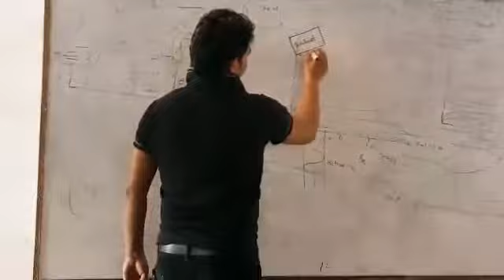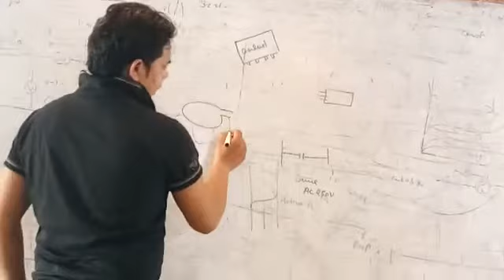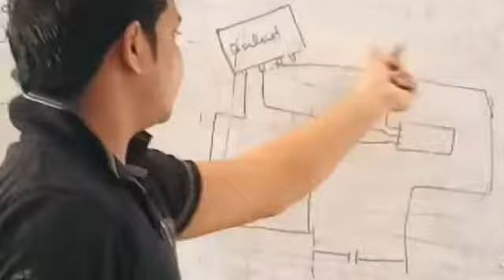HPSV LAMP PRACTICAL